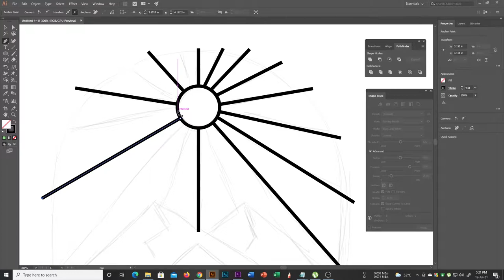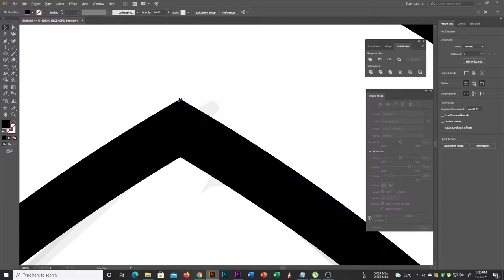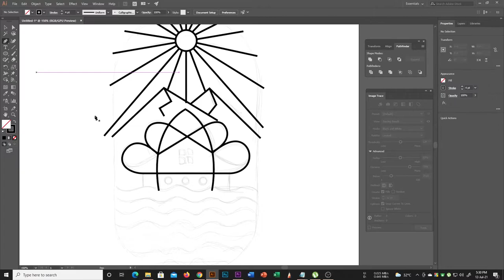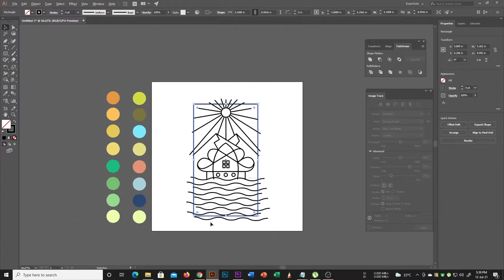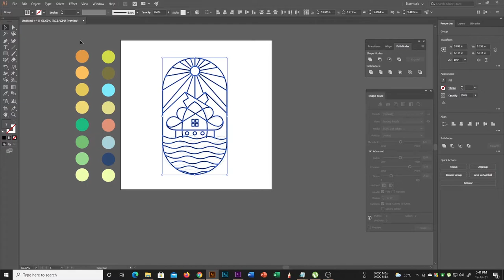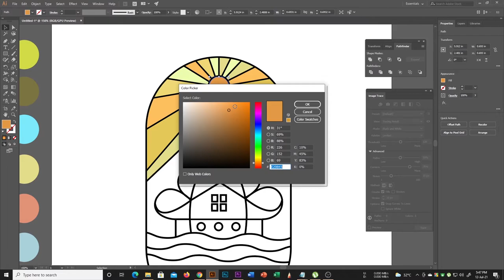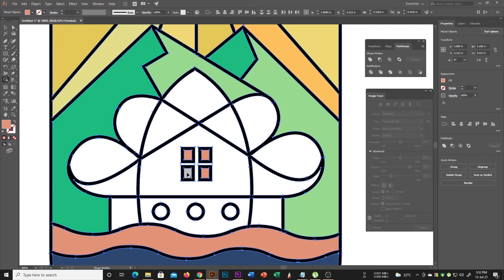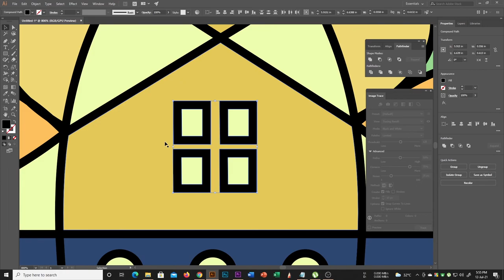Designing a brand logo || Adobe illustrator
The Logo Design Process From Start To Finish.
In today’s tutorial, I will take you through a full logo design project,

Make sure to watch carefully to the end, and then write in the comment section the most valuable information you find in the tutorial, and I will pick the best three comments and I will mention them in the next tutorial video.